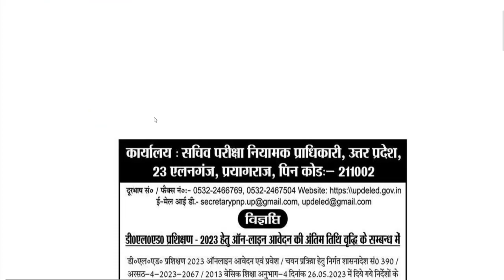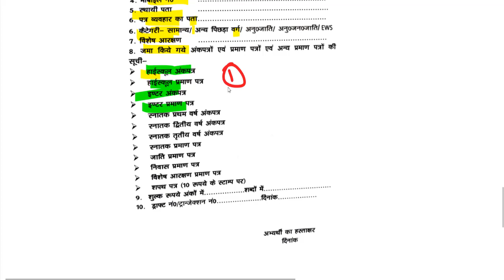Up deled admission 2023 | deled merit list kaise dekhe | deled btc admission last date 2023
DELED 2023 ऑनलाइन रजिस्ट्रेशन यहां से करें-